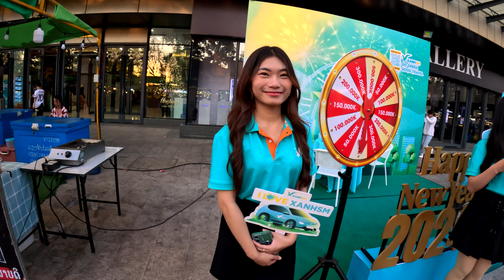Inside Vientiane's Epic Street Food Festival 2024: Culinary Delights & Vibrant Traditions Revealed!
Get ready to embark on a mouth-watering journey through Vientiane's Epic Street Food Festival 2024! Join us as we explore the vibrant traditions and culinary delights of this bustling event. From delicious street food stalls to cultural performances, this festival truly showcases the heart and soul of Laos's capital city. Witness traditional recipes being passed down through generations and taste the flavors of authentic Lao cuisine. Whether you're a foodie looking for new tastes or a cultural enthusiast seeking immersive experiences, this festival has something for everyone. Come along and discover the essence of Vientiane in this epic celebration of food and tradition! Vientiane StreetFoodFestival2024 (@travelvlogs6052 )